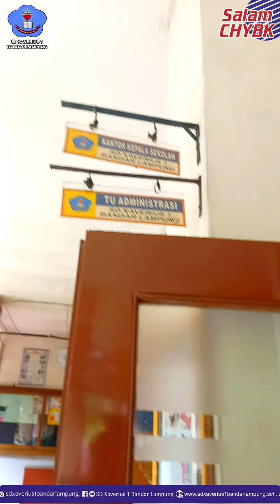Pelayanan Prima SD Xaverius 1 Bandar Lampung